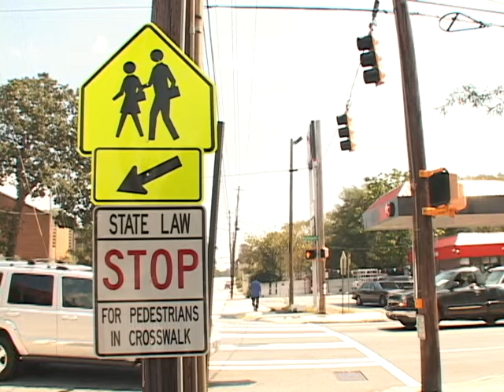"Crossing Guard - A Silent Documentary"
This is a video I made for my Production I class.  As the title implies, it's a silent documentary about a crossing guard.